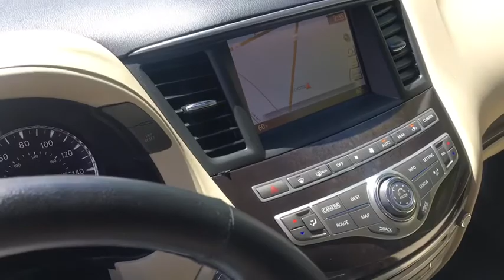2015 INFINITI QX60 Plymouth, Marshfield, Pembroke, Weymouth, and Brockton, MA IC6389P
BLACK Used 2015 INFINITI QX60 available in Plymouth, Massachusetts at McGee Preowned Superstore. Servicing the Marshfield, Pembroke, Weymouth, and Brockton, MA area.
2015 INFINITI QX60 AWD 4dr - Stock#: IC6389P - VIN#: 5N1AL0MM9FC506163

: 2015 INFINITI QX60 QX60 - McGee 136 Point Certified Inspection. REDUCED FROM $26,999! PRICED TO MOVE $1,300 below Kelley Blue Book! FUEL EFFICIENT 26 MPG Hwy/19 MPG City! Sunroof, Navigation, Heated Leather Seats, 3rd Row Seat, Power Liftgate, Rear Air CLICK ME! KEY FEATURES INCLUDE: Leather Seats, Sunroof, All Wheel Drive, Rear Air, Heated Driver Seat, Satellite Radio, iPod/MP3 Input, Aluminum Wheels, Keyless Start, Dual Zone A/C, Heated Seats Rear Spoiler, MP3 Player, Keyless Entry, Privacy Glass, Remote Trunk Release. OPTION PACKAGES: PREMIUM PLUS PACKAGE: streaming audio via Bluetooth wireless technology, Rain-Sensing Front Windshield Wipers, Single In-Dash CD Player, Around View Monitor w/Front & Rear Sonar System, moving object detection w/2 front and 2 rear sonar system, INFINITI Navigation System, 8 WVGA color touch-screen display, lane guidance and 3-D building graphics, XM Navtraffic w/real-time traffic information, XM Navweather w/real time weather and 3-day forecast, INFINITI connection telematics system including 1-year safety, security, and convenience services, INFINITI Voice Recognition, audio, navigation and vehicle information systems. Clean Autocheck Report! A GREAT VALUE: Was $26,999. This QX60 is priced $1,300 below Kelley Blue Book. BUY FROM AN AWARD WINNING DEALER: Here at McGee Pre-Owned Superstore, Customer Service is our #1 priority. The McGee Family Dealerships have been serving the South Shore for over 40 years and we would love to make you part of our family. When you purchase your pre-owned vehicle from McGee, it's a personal transaction between our family and yours. We understand our customers are our reason for being in business. Feel free to set up a test drive or discuss your options with our friendly sales staff - Call, Click or Visit! Please confirm the accuracy of the included equipment by calling us prior to purchase. Tax, title, registration and Doc fee Extra.